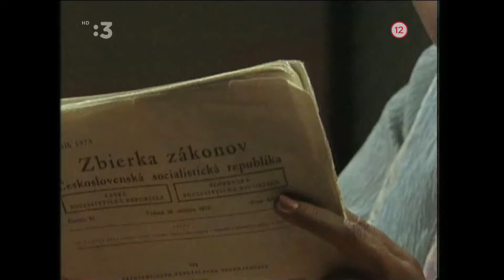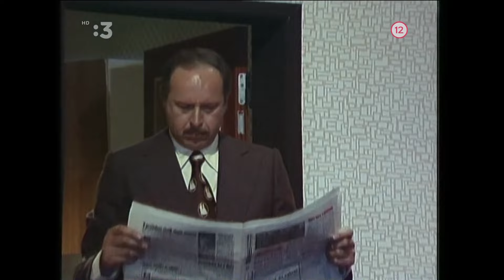Divadlo v dome - 03 Hrdina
Humoristický seriál zo života rodiny Petrikovičovcov 1975